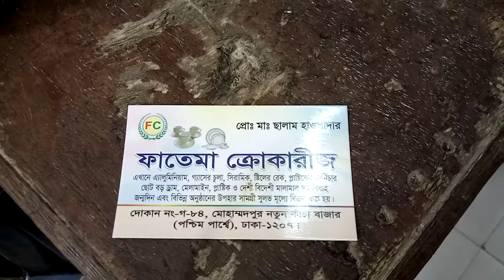ওয়াও সুন্দর সুন্দর সিরামিকস এর কালেকশন এবং দাম (falak angel)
shop name: ( ফাতেমা ক্রোকারিজ )

showroom address,দোকান নাম্বার 84 নতুন কাচাবাজার কৃষি মার্কেট মোহাম্মদপুর ঢাকা 1207

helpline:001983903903